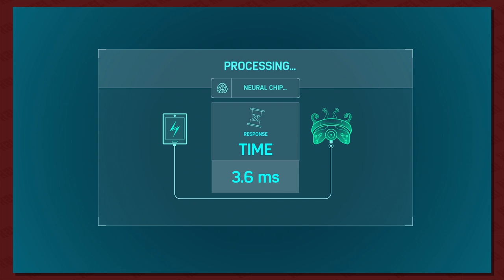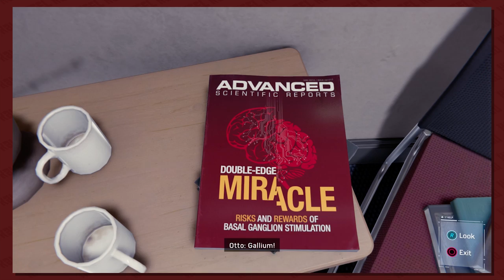Spider-Man Episode 38